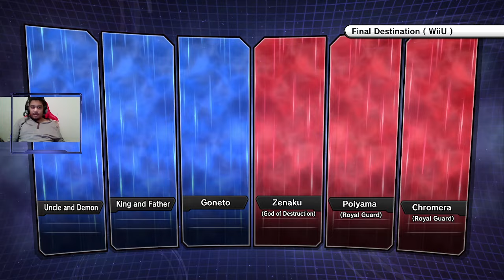Xenoverse 2 mods Gameplay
Saiyans vs gods vs demons. Transformations that you will see Ssj8, divine Ssj4, Ssj3 Utra instinct mastered from 1 to 3. Legendary Ssj4, god of destruction Ssj4, Ssj5, god of destruction transformation, and finally destroyer powers with ultra instinct looking like an Ssj3 with red hair. A family of Saiyans that kill any kind of people, they are all evil and show no mercy to anyone. The family consists of The Father who made himself the king of the universe 7 and all the Saiyans but of cause, not everyone agrees with that and so everyone challenges him every day forever from all timelines. As time went by he wanted a family to take his place if he should fall because he knew he would get old. Then he said every king needs a legacy left behind. So he got married to his wife who he named queen and trained her to be a killer like him and she achieved Ssj5 after all the abuse he inflicted on her in the training and because of that training her children were born too strong. The oldest son is named Goneta and is the strongest or so they thought. Goneta can transform into an Ssj3 combined with ultra instinct inherited by his father's own version of it but with destroyer's powers. Then the second son was named after Vegito who decided to name himself Vegito killer due to his killer instinct and animal side of killing. His transformation was Ssj4 Devine which was a power that was similar to his mother as she had Ssj5 or tho Vegito has god ki with that Ssj4 giving him a purple aura and there for surpassing his older brother gone however Goneta learned the Hakai technique that can erase someone all together which something his father could not learn at all and so if he wanted to he could destroy his bother or anyone who tries to kill him. Then there is Lydia who has the same powers as her brother Goneta but unfortunately not as strong as him as his powers are something entirely different and on a whole new level. She does not like the way of her family and wishes for a life of freedom to choose good and fights her family from time to time and loses. She wants to be with the angels and destroy the evil which is her family. Then there is the youngest sister Elena as she is the evilest female in the family and enjoys killing very much. Her power is Ssj4 with the god of destruction power as her power is not natural as it wasn't taught to her by any gods or angels she got the ssj4 form from her mother and the god ki from her father making her altogether a terrifying monster that is more powerful than most of her family because she is a female Saiyan and when they are evil like that they have the killer instinct which means she gonna hit hard and not let you recover or show you mercy. Then there is The last born that is a Saiyan boy who is only a teenager his name is Gokon, and his power surpasses everyone in his family as he achieved something that no one can achieve "Legendary Ssj4", and that power was only given to one Saiyan and that is "Broly" and somehow this boy who is only a teenager has achieved power that terrifies even his father and mother. He is like Broly who has the potential to increase his power level really fast and so his family controls him for now but they know deep down that they won't be able to control his powers forever. His a blood thirty Saiyan who kills and stained his clothes in his enemy's blood and enjoys the fighting and provokes everyone until they get pissed off and beat him half to death those people are normally his bothers, and so he transforms into his highest state and then fights his bothers but because they are older and so they have the advantage and experience, so they take advantage and abuse him with their own power. Last but not least the uncle and brother of the kind. His story is tragic as he was hungry for power and all he did was train and got really strong but wasn't satisfied with his own powers at the time so he decided to rampage the whole universe looking for anyone that could take him on and of cause, his brother had to stop him from getting killed out there and so his brother came too late as he was beaten to death even tho he was able to transform into an Ssj6 but that wasn't enough against the demons and gods who killed him. Then his brother tried to save him with dragon balls making a deal with the destroyers that if they save his brother his family will go into exile as the destroyers agreed that it would be best if their family was out of the way for good. They gathered the super dragon balls and tried to wish him back to life but then the dragon said that he had been talking to the demon realm by his own choice for power. As everyone was surprised to hear this, he was now an enemy of the gods of every universe. So one day he returned as king of the demons and was able to transform into Ssj8 and he told his brother and the rest of the family that will never be beaten again. The end for now.